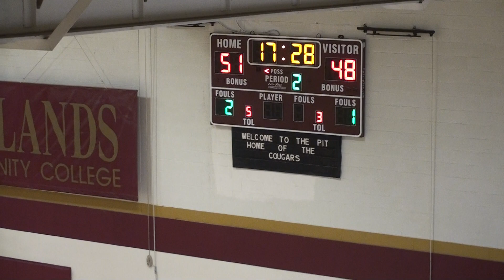RCC MBB vs NOC Enid 1/11/2018 Part 4